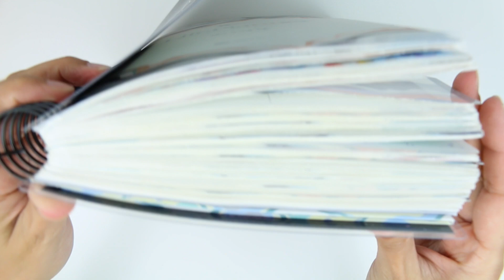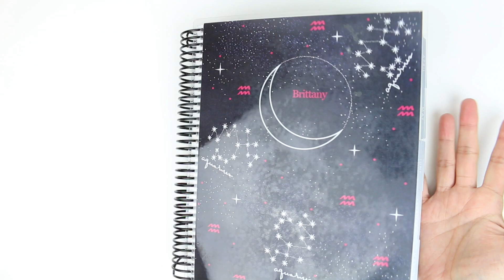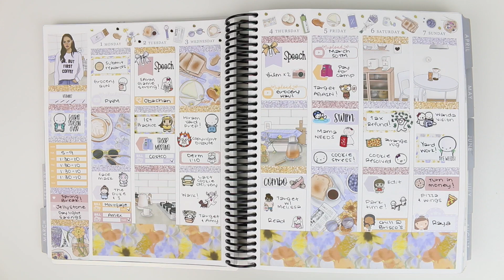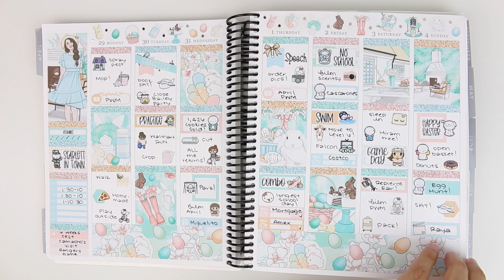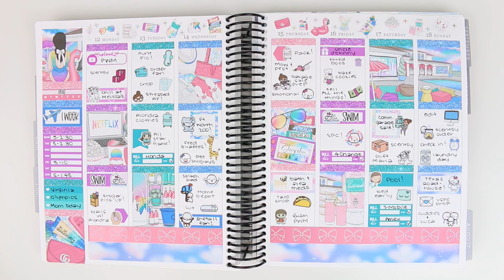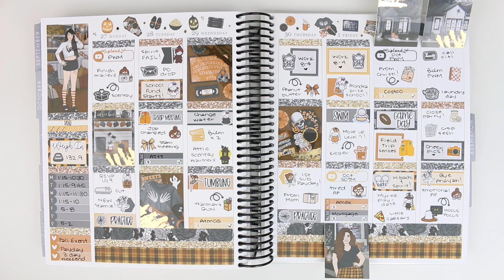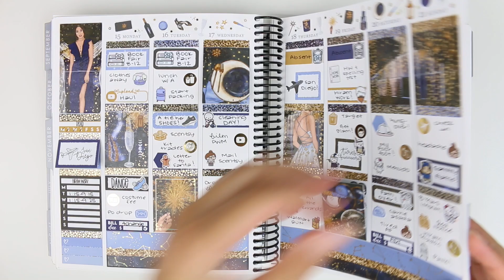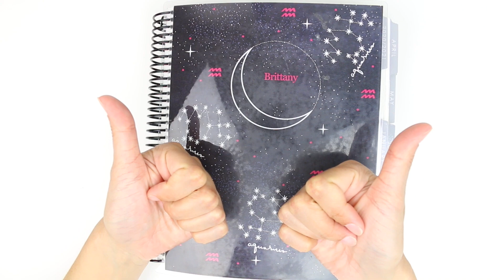2021 Erin Condren Flip Through! | FULL Planner Spreads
No, your eyes are NOT deceiving you lol I'm FINALLY sharing all of my 2021 planner spreads in full. I know we're 1/2 way into 2022 but better late than never right?! I hope y'all enjoyed my 2021 Erin Condren Flip Through and seeing all my finished spreads!

V I D E O  L I N K S:
Amazon Store for planner favs & filming equipment

My Trello board!